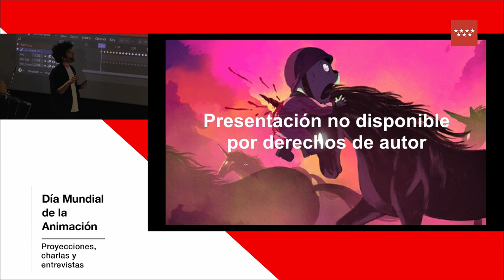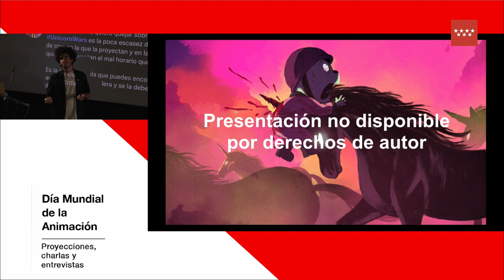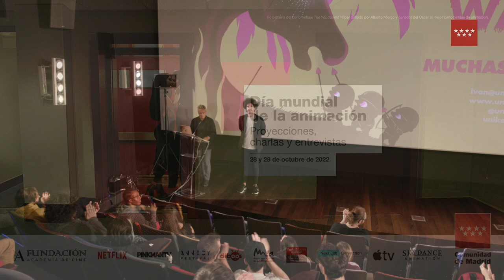(English) Día mundial de la animación 2022 - El arte de Unicorn Wars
El arte de Unicorn Wars, nuevo largometraje de un autor como Alberto Vázquez que estuvo presente en competición oficial en el festival de animación de Annecy.

Presentación a cargo de Alberto Vázquez, Director del largometraje